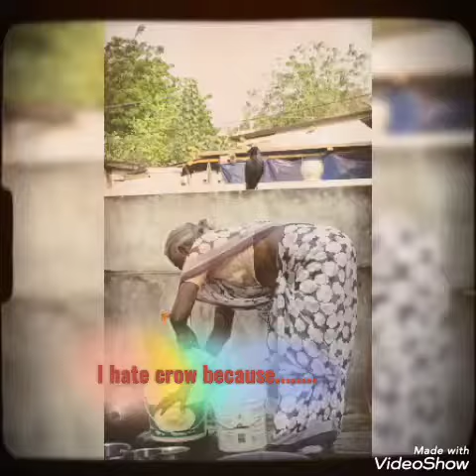My crow is not listening to me.......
please watch my crow is not listening to me